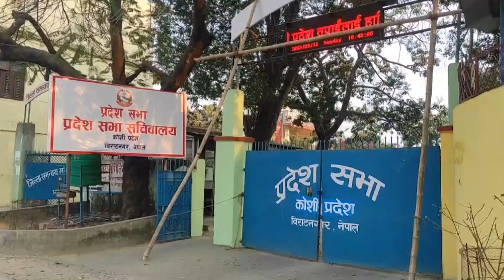कोशी प्रदेशमा माओवादीको कच्चा राजनीति